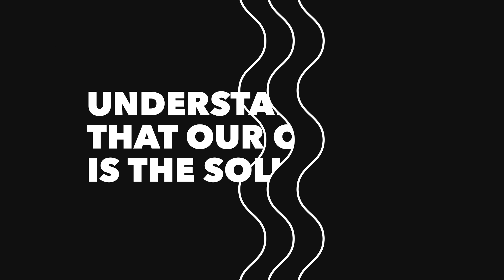We are the Ocean Generation. 🌊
Ocean Generation is the charity empowering an inclusive global movement to tackle Ocean threats through Science and Storytelling.

✉️ Sign up to get Ocean positive stories, understandable environmental science and practical actions you can take in your inbox - monthly

Our Ocean sustains all life and is a solution to some of our blue planet’s biggest problems.
It provides every second breath we take, captures 30% of human-made carbon emissions, and regulates the climate system.

Since 2009, Ocean Generation have been experts in Ocean health.
 Our award-winning documentary ‘A Plastic Ocean’ was named by Sir David Attenborough as “one of the most important films of our time.”

Now, we tackle the full range of human actions threatening the Ocean: Plastic pollution, climate change, resource extraction, costal development, and daily Ocean use.

 We translate complex Ocean science into engaging content; use film and popular culture stories to nurture an inclusive approach to sustainability; and run three UNESCO-endorsed youth engagement programmes for 3 – 25-year-olds.

We are the Ocean Generation and so are you.